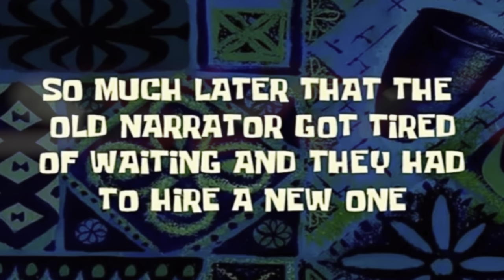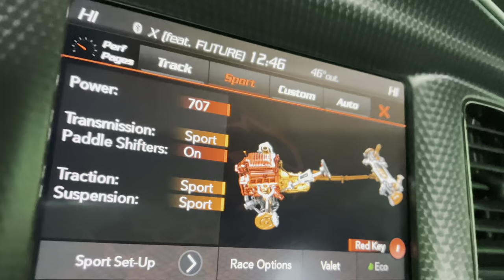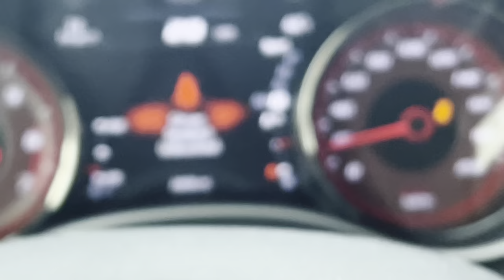REAL CARBON FIBER MIRROR CAPS FOR MY DODGE CHARGER HELLCAT!!!!